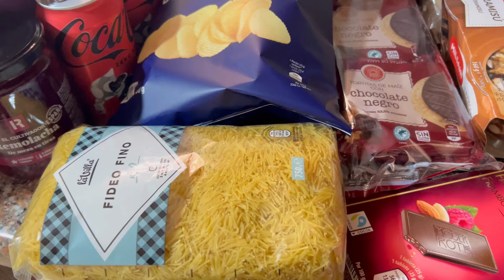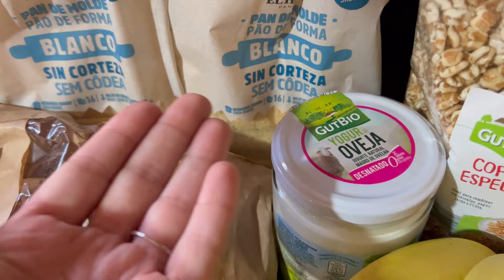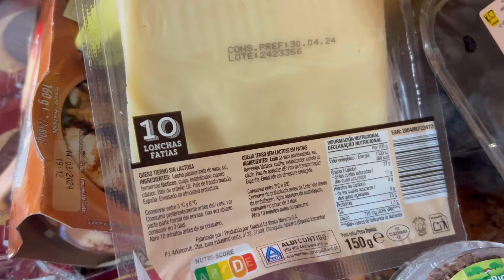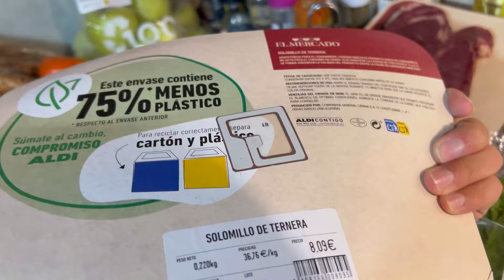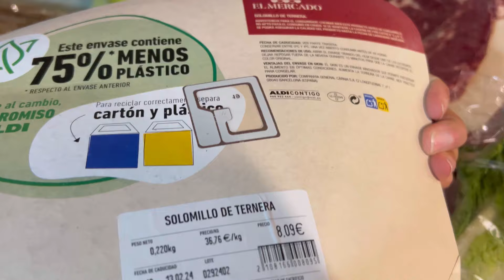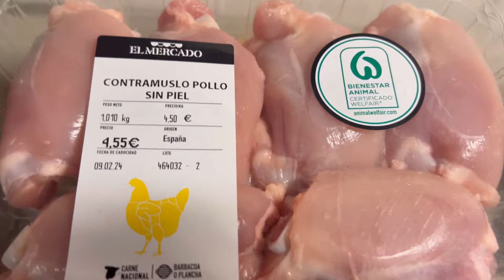COMPRA SEMANAL ALDI 128€ + Dia en FAMILIA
Compra semanal en ALDI de 128€, descubre los precios de productos básicos en España en 2024. Volvemos a nuestra tienda de minerales favorita, viaje de ultima hora por trabajo, paseo bajo la lluvia y mucho más, les espera en el nuevo vlog!

Canal Principal: Emigrar con Ana

Como es la vida en España? Compra semanal, Precios en Supermercados de España, emigrar a españa, Alicante, Benidorm, vlogs diarios, Permiso de conducir en España, supermercado Mercadona, Alicante España, Compra semanal, verano en España, emigrar a España, vlog Alicante, vivir en España, vida familiar y mucho más, en nuestros videos!